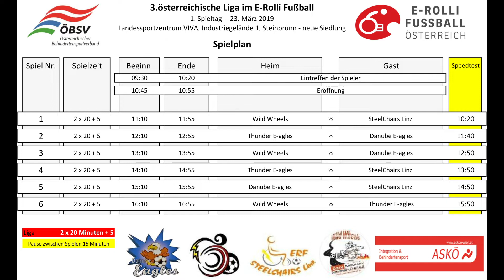Liga 2019: Wild Wheels vs Danube E-agles